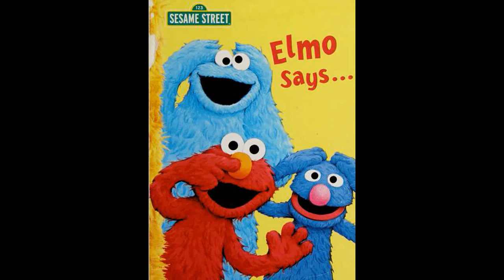Elmo Says Alex